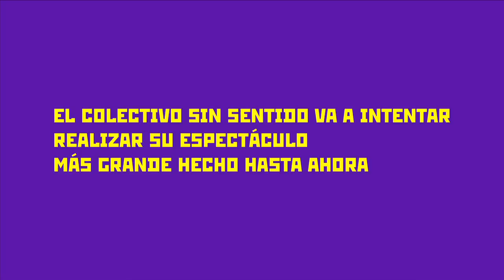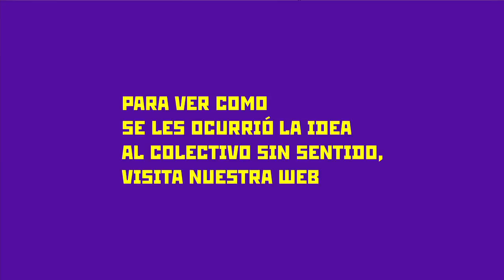Espectáculo de Sombras Chinescas, Trident. Evento Estadio de Mestalla, Valencia.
Espectáculo de sombras chinescas que se ofreció en un partido de fútbol en el Estadio de Mestalla durante el descanso.